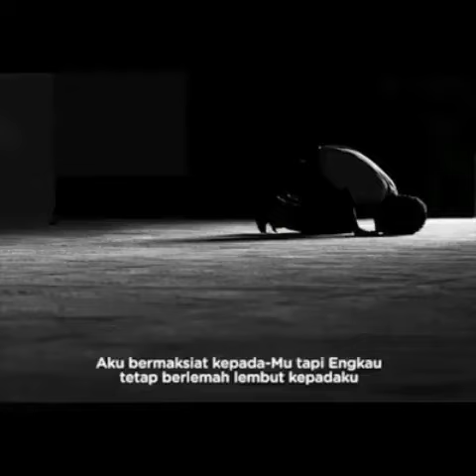JANGANLAH BERPUTUS ASA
Mengakui dosa dan kesalahan adalah di antara sebab datangnya ampunan. Betapa banyak pun dosa yang telah kita lakukan. Ini adalah sunnahnya para nabi. Jalan keteladanan yang mereka contohkan.
Kita tahu Nabi Adam ‘alaihissalam dan istrinya Hawa, mereka menyesali kesalahan mereka, mengakuinya, dan mencela perbuatan tersebut. Lalu Allah pun memberikan ampunan untuk mereka. Sebagaimana dalam firman-Nya,
Keduanya berkata: “Ya Tuhan kami, kami telah menganiaya diri kami sendiri, dan jika Engkau tidak mengampuni kami dan memberi rahmat kepada kami, niscaya pastilah kami termasuk orang-orang yang merugi”. (QS. Al-A’raf: 23).
Demikian juga Nabi Nuh ‘alaihissalam ketika beliau meminta anaknya untuk diselamatkan, Allah melarangnya karena anaknya termasuk golongan yang kafir.
Nuh berkata: “Ya Tuhanku, sesungguhnya aku berlindung kepada Engkau dari memohon kepada Engkau sesuatu yang aku tiada mengetahui (hakekat)nya. Dan sekiranya Engkau tidak memberi ampun kepadaku, dan (tidak) menaruh belas kasihan kepadaku, niscaya aku akan termasuk orang-orang yang merugi”. (QS. Huud: 47).
Juga Nabi Yunus. Beliau mengakui kesalahannya. Saat itu beliau berada di perut ikan di tengah kedalaman samudera. Allah Ta’ala berfirman,
Dan (ingatlah kisah) Dzun Nun (Yunus), ketika ia pergi dalam keadaan marah, lalu ia menyangka bahwa Kami tidak akan mempersempitnya (menyulitkannya), maka ia menyeru dalam keadaan yang sangat gelap: “Bahwa tidak ada Tuhan selain Engkau. Maha Suci Engkau, sesungguhnya aku adalah termasuk orang-orang yang zalim”. (QS. Al-Anbiyaa: 87).